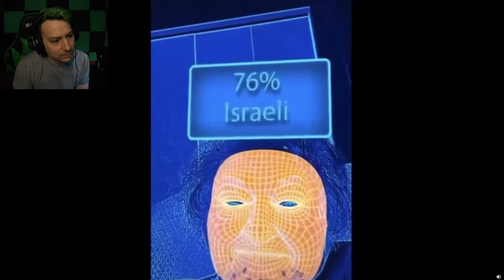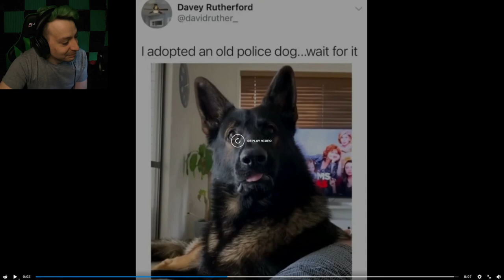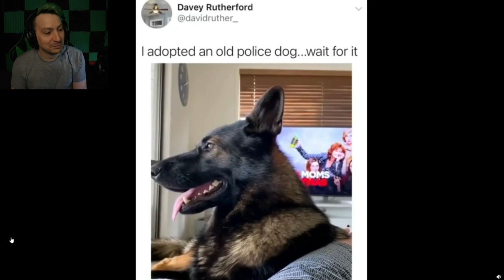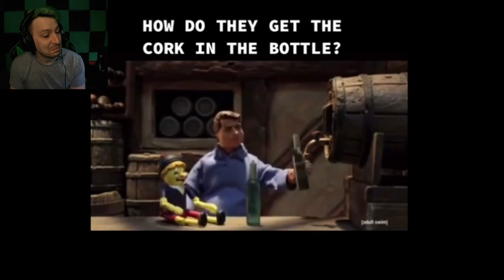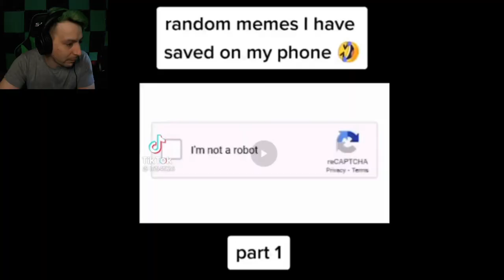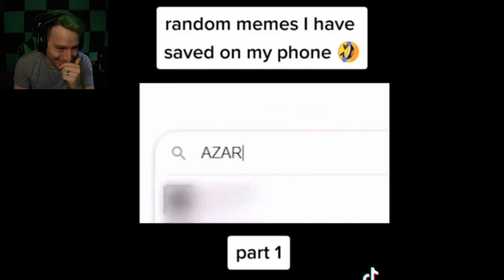Try Not To Laugh Challenge #5 | WARNING May Cause Uncontrollable Laughter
Try not to laugh challenge. I've asked discord to send me their best funny videos. They sent videos from both youtube and tiktok. Lets see if they can make me laugh.